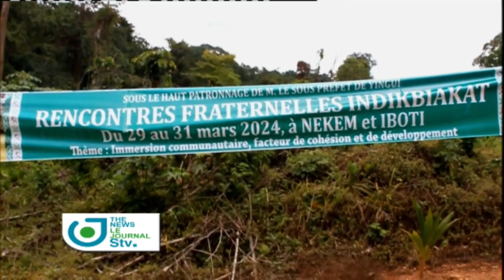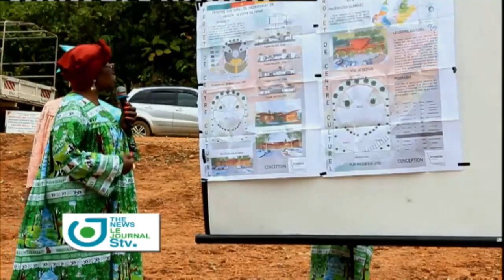Journal Télévisé Bilingue du 04 Avril 2024 sur STV